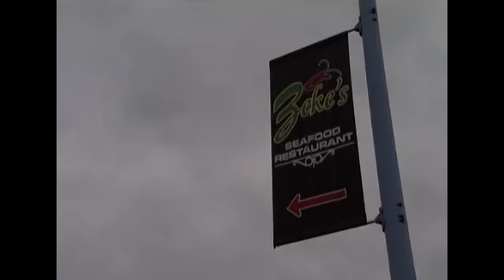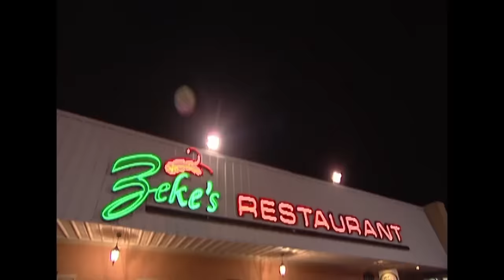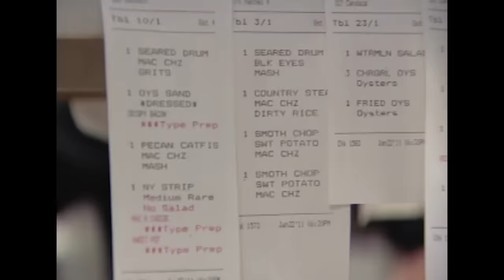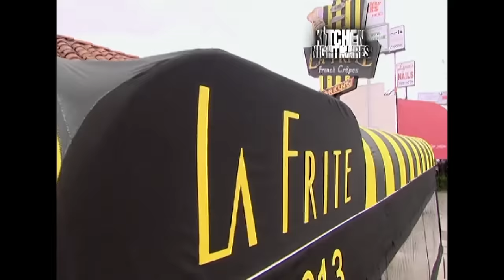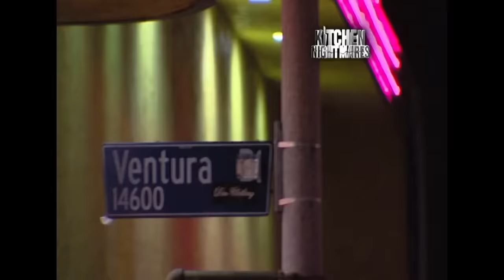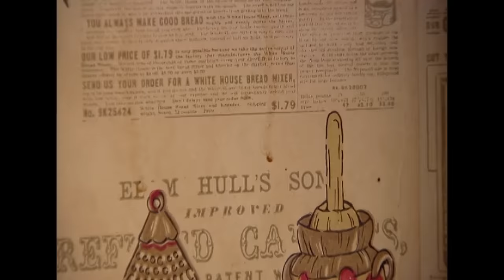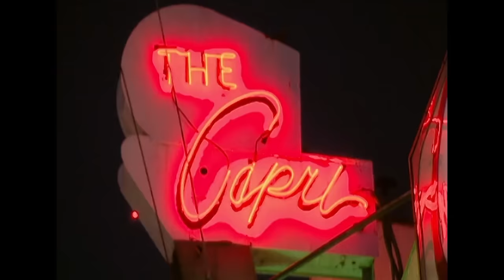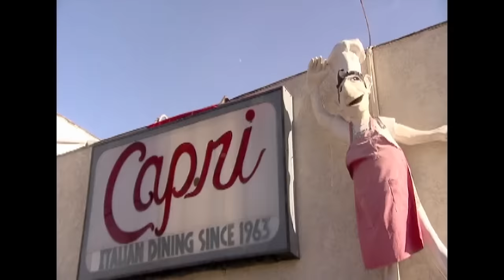Every Episode A Chef Disgraced Gordon With A Microwave: Part 3 | Kitchen Nightmares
uh oh